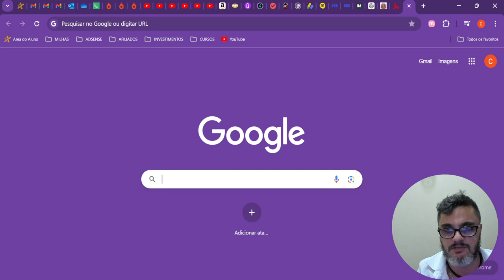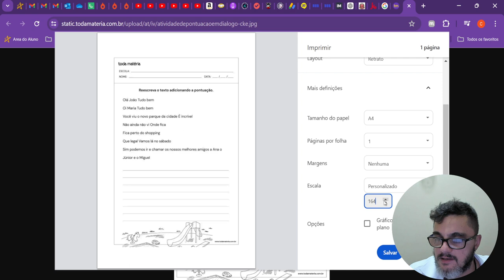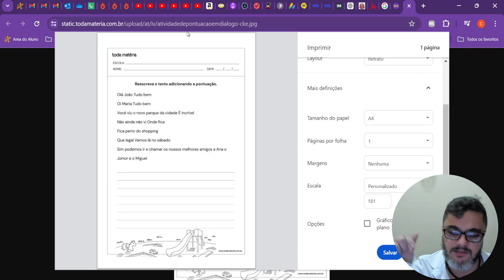Crie arquivos em PDF rapidamente pelo no Windows11. Salvando rquivos de foto em pdf.